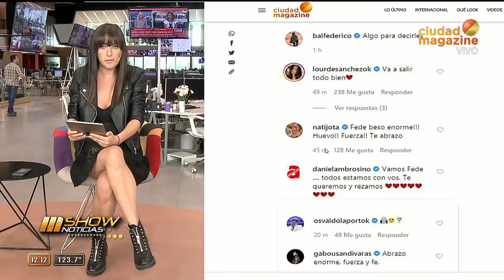Fede Bal: "Tengo cáncer de intestino"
Momento emitido el 10 de marzo de 2020 por Ciudad Magazine.
El actor le contó a sus seguidores que tiene cáncer e invitó a que se realicen estudios a tiempo.